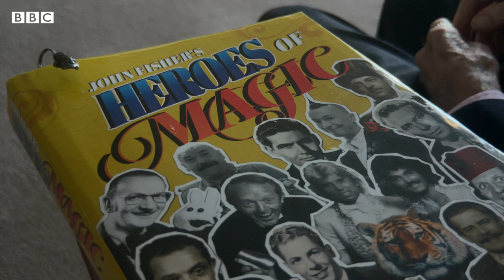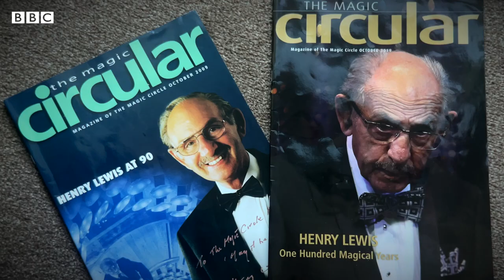The 102-year-old magician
At 102-years-old, Henry Lewis is the oldest member of the Magic Circle, an honorary life vice president and member of the Inner Magic Circle. After his first performed aged 8, he's travelled the world and last year even did a special show for his fellow residents at his assisted care home in north London. Henry was recently awarded an MBE from Prince William at Windsor Castle for services to fundraising and charitable causes.